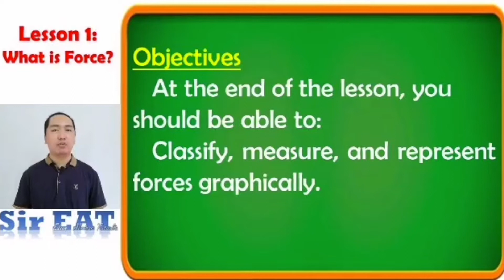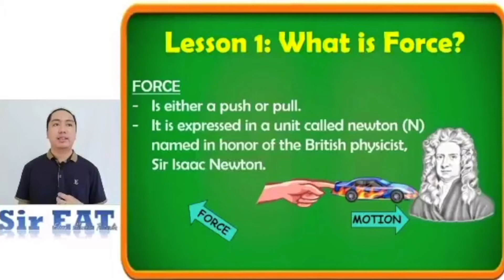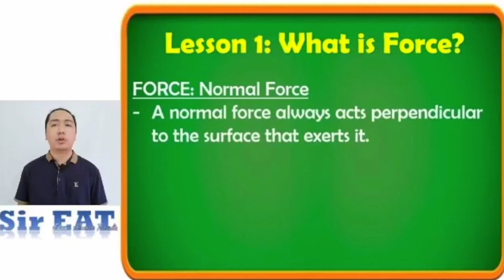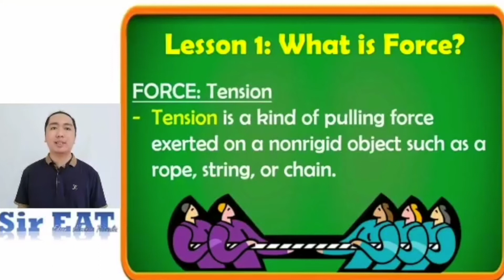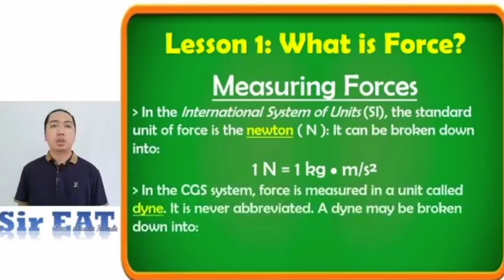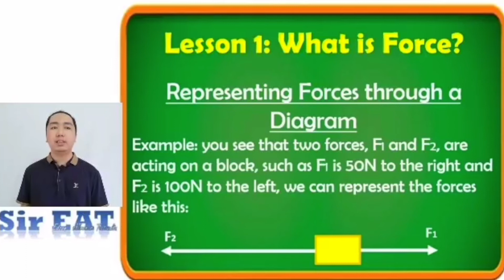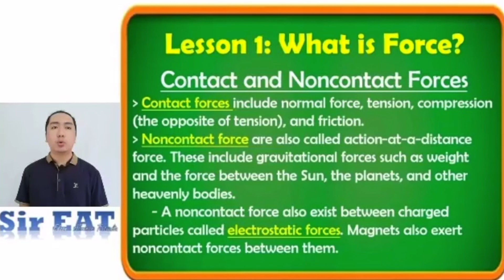Force by Edzon | Science | Paulette College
Watch and learn science at home.
Download and enjoy watching even without internet connection.

Subject: Science (Physics)
Topic: Force
Teacher: Edzon Tatualia
Paulette College Online Distance Learning

Next lesson, speed and velocity, see yah!